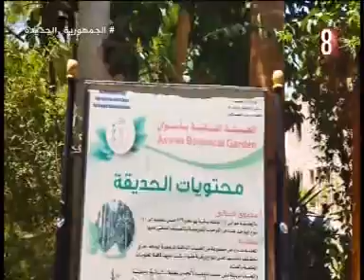انشطة قصر ثقافة العقاد ثقافتنا في اجازتنا